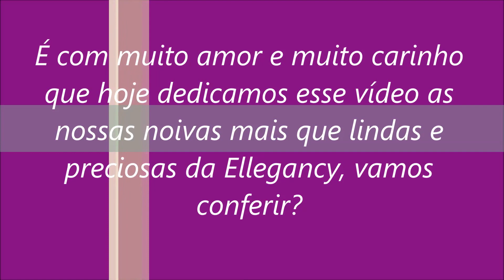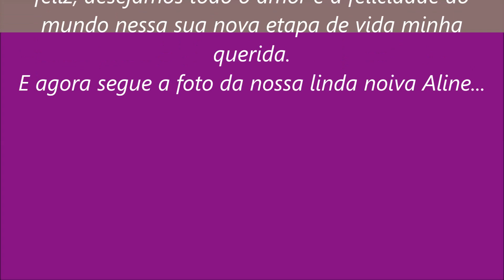Ateliê de noivas sp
É um prazer ajustarmos os vestidos de noiva das nossas princesas, uma singela homenagem as nossas noivas Ellegancy, e você que desejar ter seu vestido ajustado por nossa equipe nos contate que teremos o maior prazer do mundo em ajustarmos o seu vestido de noiva também, obrigado (a) desde já, abraço...